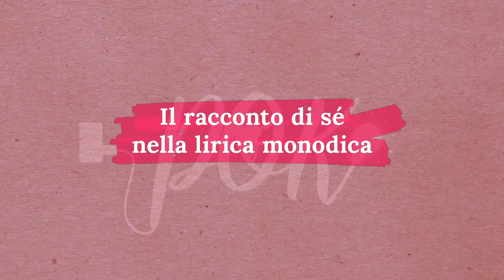Letteratura greca: I lirici greci 2 - La lirica monodica